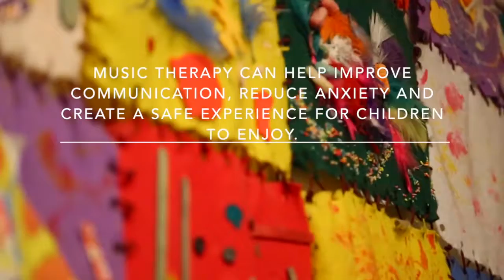Music Therapy for Students with Autism at Shema Kolainu School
Shema Kolainu School and Center for Children with Autism has a unique approach to students with autism that allows them to gain independence and be productive and included members of the community. We serve over 1,000 children from newborn to 11 years old throughout the five boroughs of New York City. A nonpublic, nonprofit, nondenominational, multi-cultural school, we provide quality treatment, education, professional training and mentoring. Programs are designed to help children overcome the disabilities caused by autism, including teaching them to communicate, socialize, play, read and write.